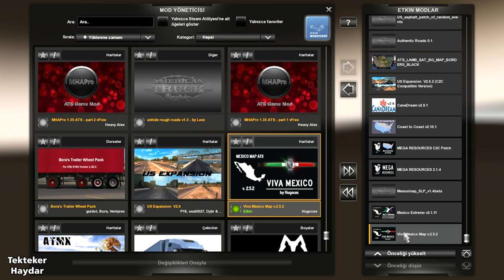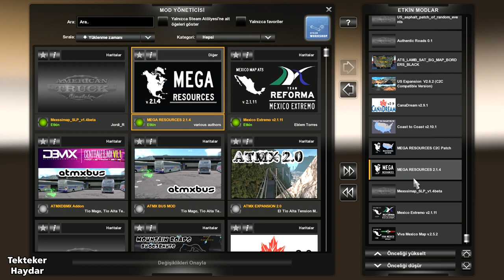American Truck Simulator 1.36 - 6 Haritalı Kombo - 6 Maps Combo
Via Mexico Map 2.5.2 + Mexico Extremo 2.1.11 + Mexssimap SLP 1.4Beta + C2C 2.10.1 + Cana Dream 2.9.2 + US Expansion 2.6.2